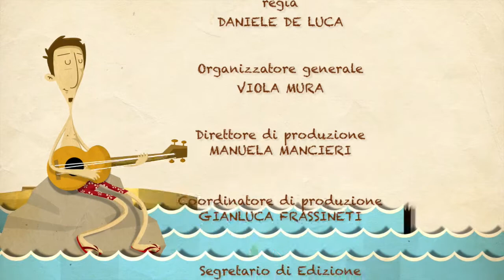Valeria Gemma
Profile Valeria Gemma - L'Isola sono io 2016